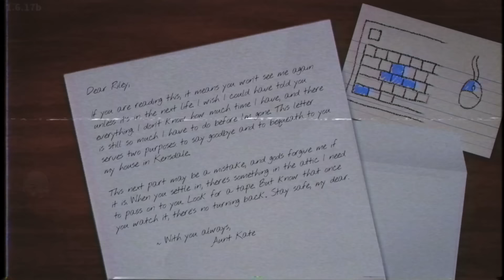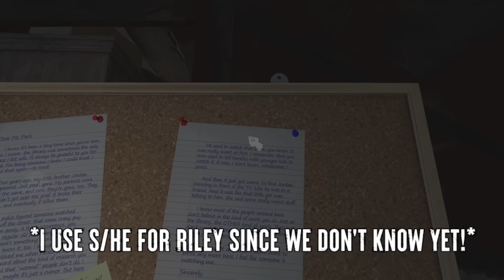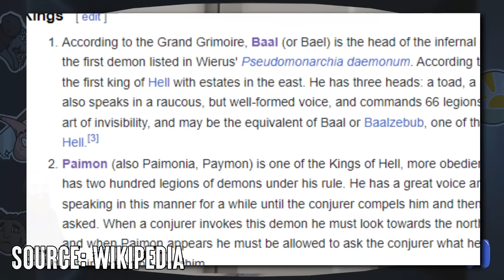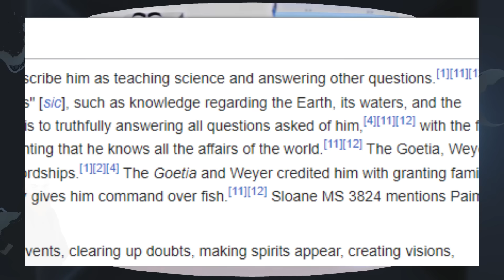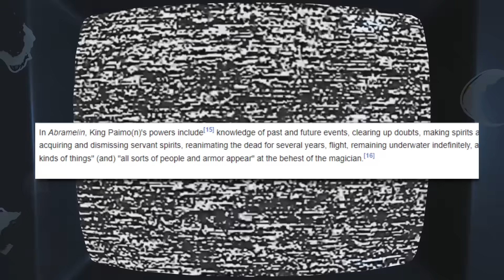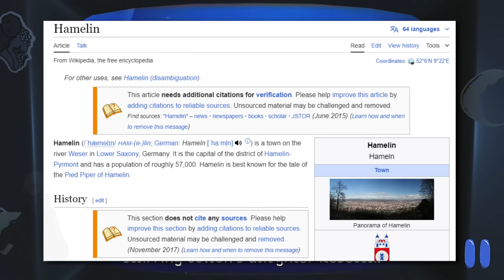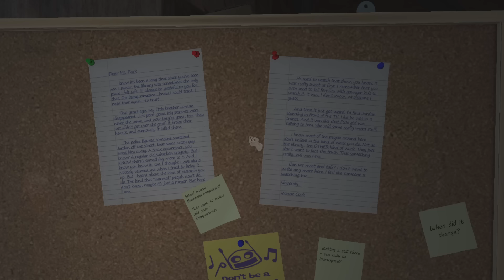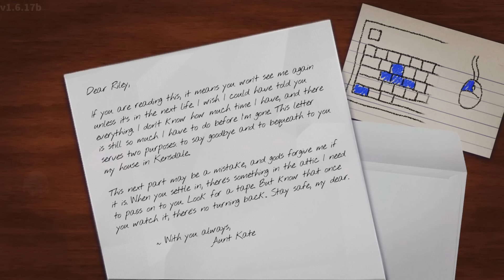Tericho Theory: Amanda ISN'T The Bad Guy In Amanda The Adventurer!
Amanda the Adventurers 2 will release this fall, and with it, more mysteries for us to theorise over!

In this video I attempt to explain Amanda the Adventurer, as well as the new demo for Amanda 2, as well as giving my own theories on the series so far!

My name is Tericho!

On this channel I investigate lore, secrets and hidden details in horror games! I make theories on are Little Nightmares, Poppy Playtime and more!

I occasionally stream on Twitch!